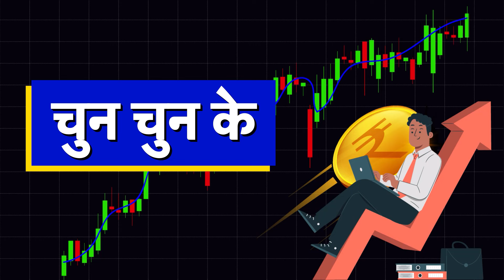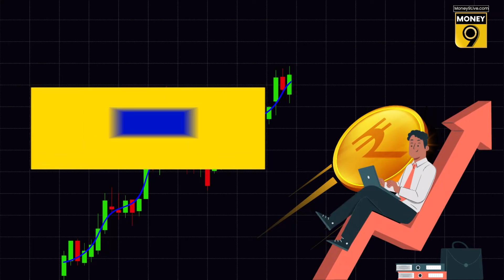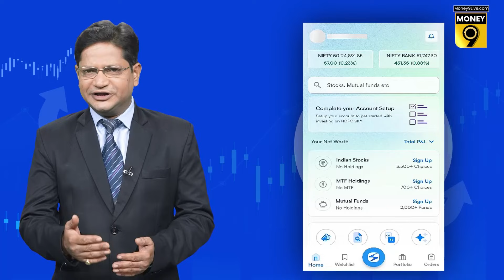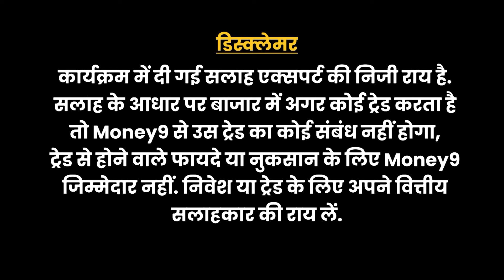Stocks to Buy Today : किन Stocks में निवेश से बनेगा पैसा?